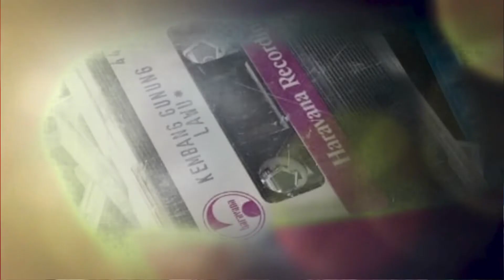Saur Sepuh : Kembang Gunung Lawu Seri Ke-59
Dari koleksi pribadi Cekgu Arman, kali ini adalah seri ke-59 dari Saur Sepuh Episode Kembang Gunung Lawu yang menceritakan pertemuan Brama dan Prabu Siliwangi serta Pramitha dan Lasmini

Audio ini belum pernah ada di internet. karena memang cekgu simpan selama ini.

Setiap kali cekgu lepas dan jadikan project, pasti langsung menyebar cepat kemana-mana tanpa menghargai jerih payah cekgu dalam mendapatkannya.

Akhirnya sekarang terpaksa sisa koleksi Saur Sepuh yang masih Cekgu simpan akan cekgu lepas pelan-pelan, seri-per seri dan diacak.

Semoga dapat dimaklumi.